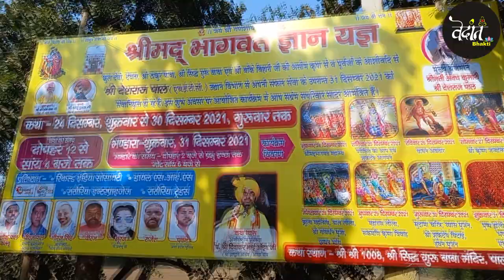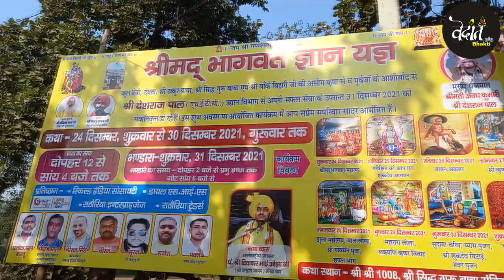श्रीमद् भागवत ज्ञान यज्ञ पंडित- श्री दिवाकर भाई ओझा जी (24 से 30 दिसंबर 2021 पालर)- झांसी